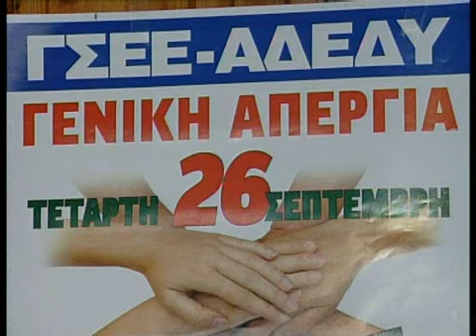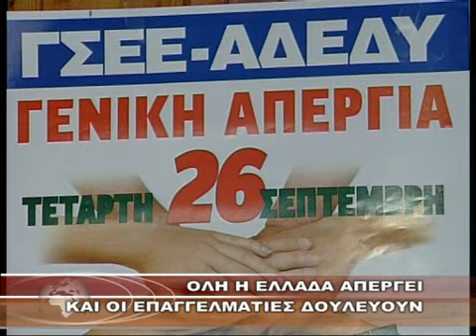ΟΛΗ Η ΕΛΛΑΔΑ ΑΠΕΡΓΕΙ ΟΙ ΕΠΑΓΓΕΛΜΑΤΙΕΣ ΔΟΥΛΕΥΟΥΝ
ΟΛΗ Η ΕΛΛΑΔΑ ΑΠΕΡΓΕΙ ΟΙ ΕΠΑΓΓΕΛΜΑΤΙΕΣ ΔΟΥΛΕΥΟΥΝ 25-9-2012